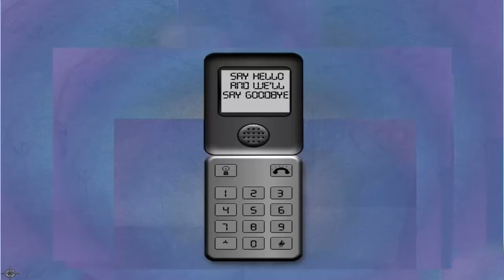Fatal Hearts Part 3, A Partial Rage Quit | Tenarium